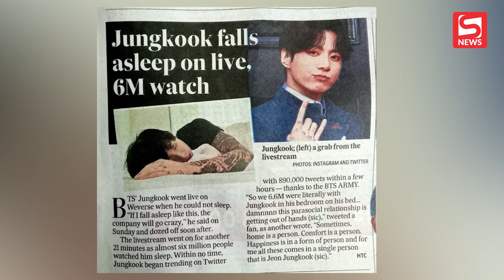1 nam ca sĩ lên hẳn bản tin thời sự vì hút 6,6 triệu người xem livestream... ngủ quên